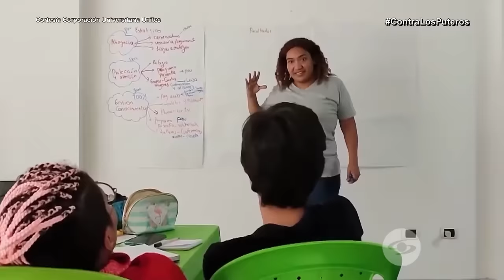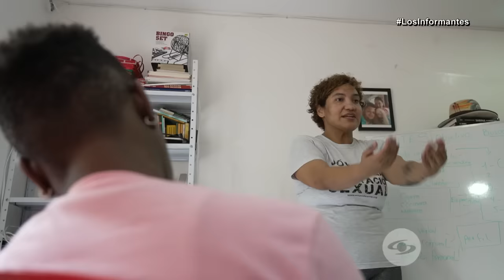Claudia Quintero, la valiente mujer que lucha contra la trata de personas - Los Informantes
Tras pasar varios años de sufrimiento en la prostitución, Claudia Quintero dedica su vida a rescatar a cientos de mujeres vulnerables que enfrentan los horrores de la trata de personas.